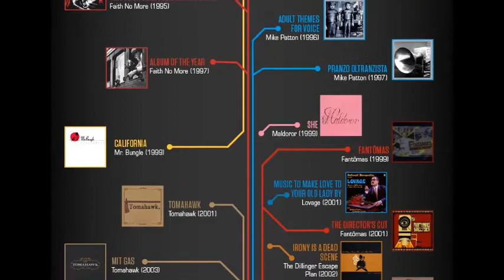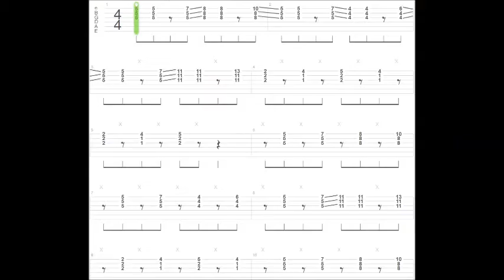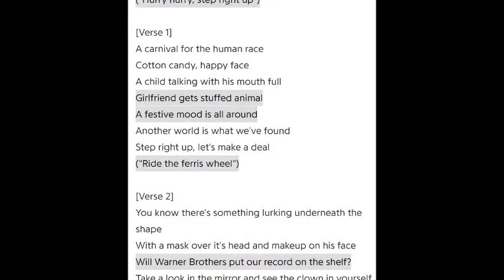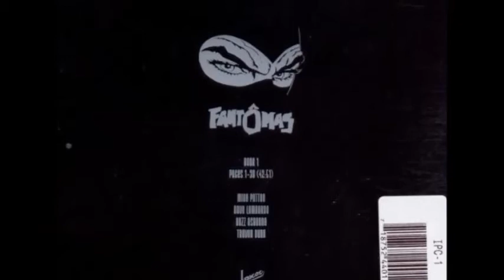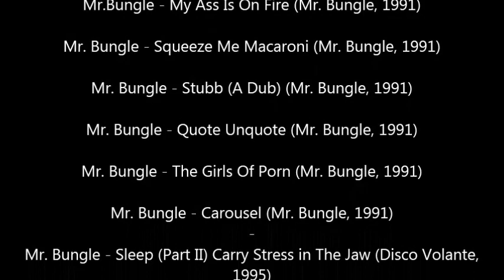Vlog: Mike Patton y algunos de sus proyectos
Compartiendo y comentando un par de discos de Mike Patton y sus amigos
Todos los vídeos de este canal son sin animo de lucro y todas las imágenes, filmaciones y composiciones musicales que se utilicen en ellos pertenecen a sus respectivos dueños y/o compositores